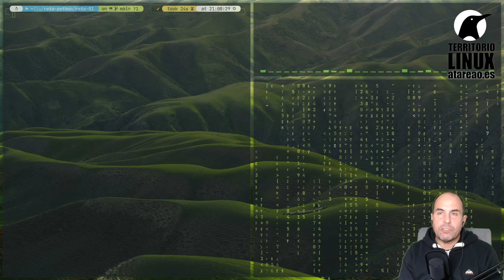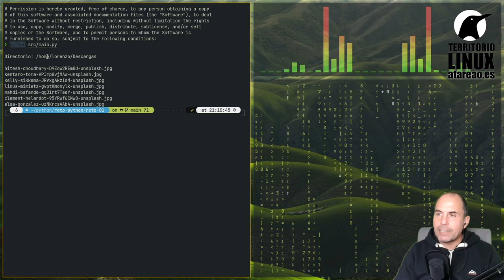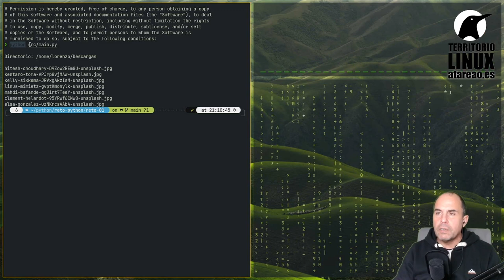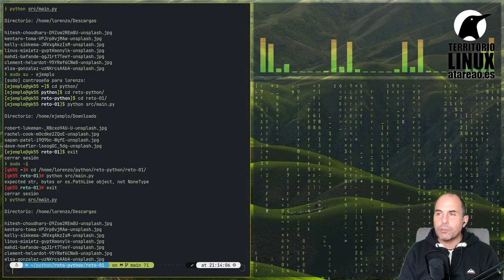Reto Python 01. Lista los archivos del directorio descargas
Este es el capítulo de introducción del Reto Python.
Se trata de una serie de retos para que aprendas o al menos te introduzcas en el mundo de Python.
Los retos se plantearán cada 15 días y de forma que tengas tiempo suficiente para resolverlos y profundizar en el conocimiento de este maravilloso lenguaje de programación.